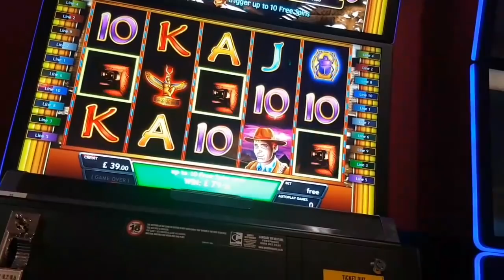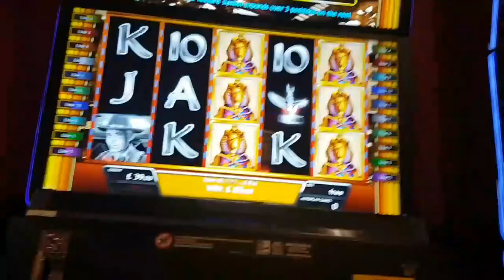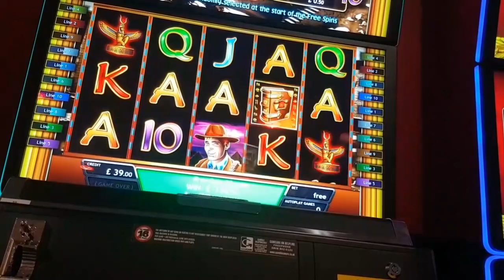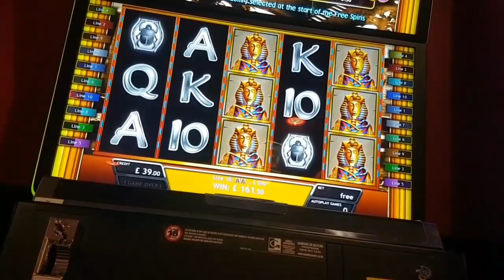B3 Book of RA first press!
Right after Lady Luck feature!